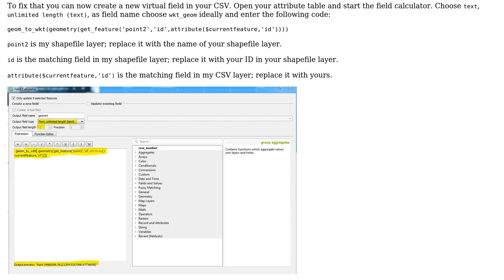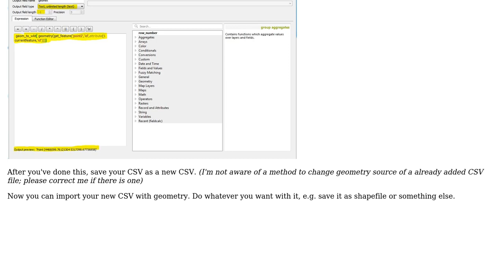GIS: Merge CSV file with Shapefile in QGIS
With thanks & praise to God, and with thanks to the many people who have made this project possible! | Content (except music & images) licensed under CC BY-SA | Music | Images & others | With thanks to user user123480 user nmtoken user MrXsquared and the Stack Exchange Network Trademarks are property of their respective owners. You are responsible for your own actions.